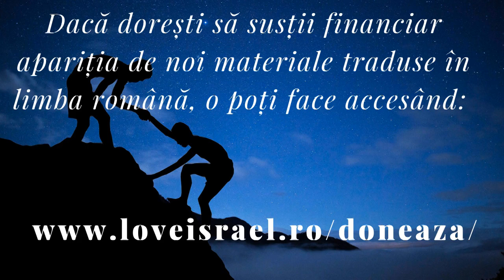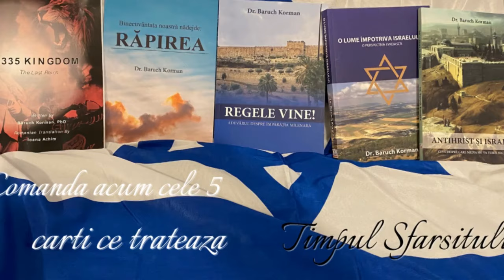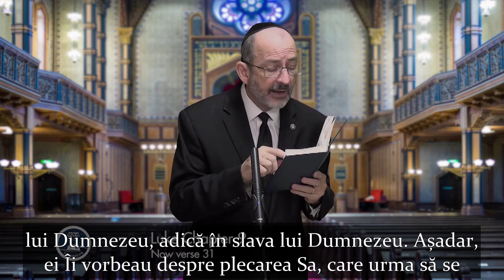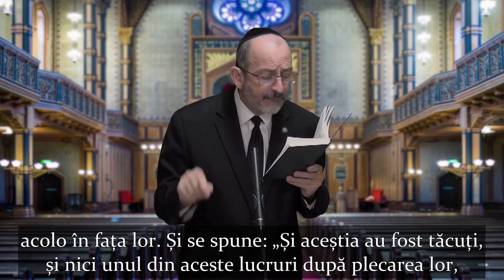Schimbarea la faţă : Luca 9/5 : Ilie si Moise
Luca 9, explicat dintr-o perspectivă biblică. În acest episod, vom studia unul dintre cele mai discutate pasaje din Evanghelii. Transfigurarea lui Hristos a avut loc în momentul în care Moise și Ilie au apărut în mijlocul lui Hristos și al apostolilor.

Petru, Iacov și Ioan erau împovărați de somn în acel moment, dar când s-au trezit, au văzut gloria acelor bărbați.

Urmăriți-ne în acest studiu biblic despre Luca 9.